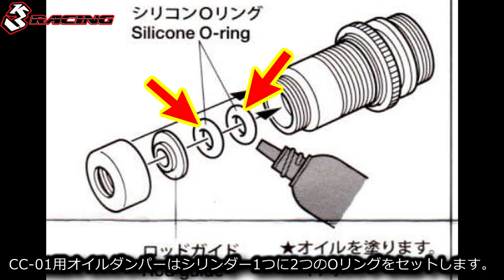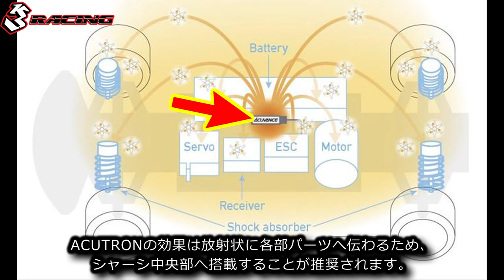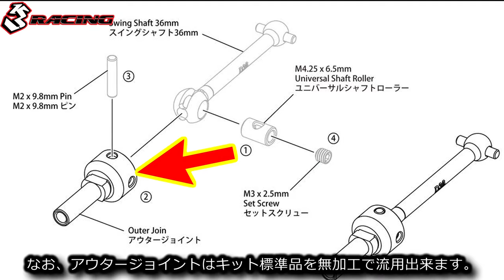RC DRIFT：SAKURA D5MR GA マシン仕様紹介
【追走ノーカット映像】 JPUGさん「SAKURA D5MR GA」2022年3月27日（日）#1 スーパーラジコン福岡博多店